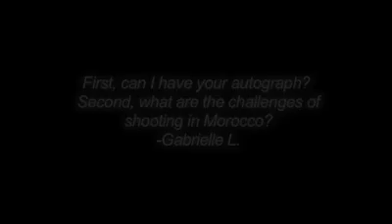Prince of Persia - The Sands of Time Fan-Interview mit Jerry Bruckheimer - Antwort 7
Genre: Action, Adventure, Fantasie

Jerry Bruckheimer beantwortet Fan Fragen zum Prince of Persia - The Sands of Time / Der Sand der Zeit Kinofilm

Habt Ihr Lust, an einer unserer Spieleseiten mitzuwirken?

- We Gather Worlds -